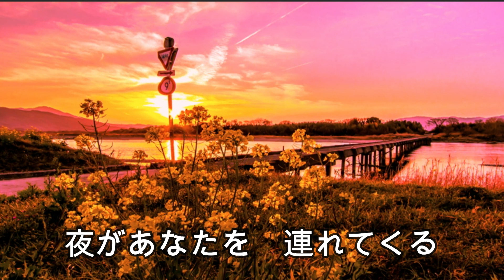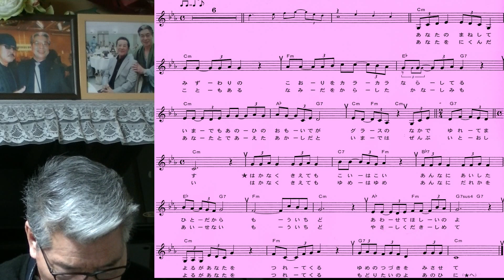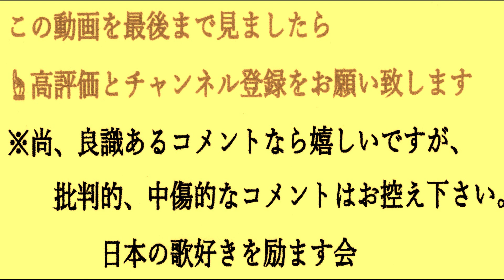大月みやこ(夢のつづきを)お馴染み村井輝海の歌い方講座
女心の切なさを表現しましよう、3連のリズムにしっかりと乗せて歌詞を置くように音程に気を付けて丁寧に歌いましょう。